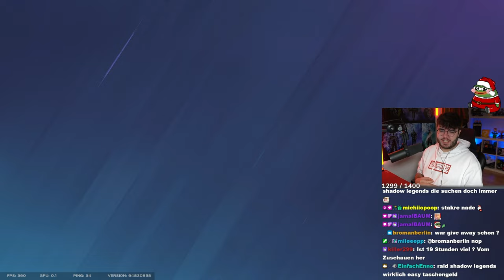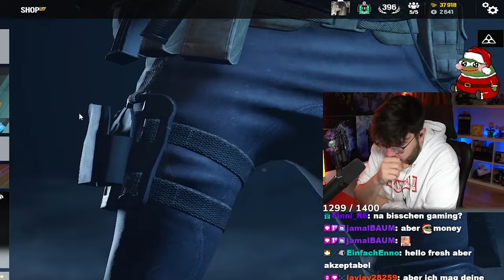KeTo in der Karton wohnung, Salat genießer uvm.